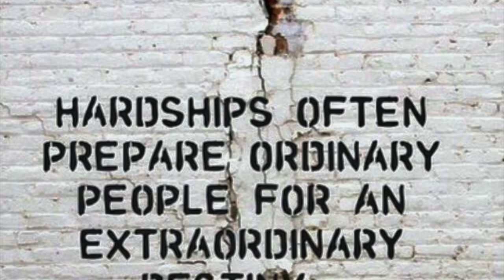CKFGT 3 C's 2014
This video is about CKFGT 3 C's